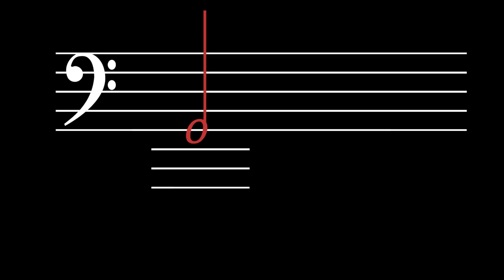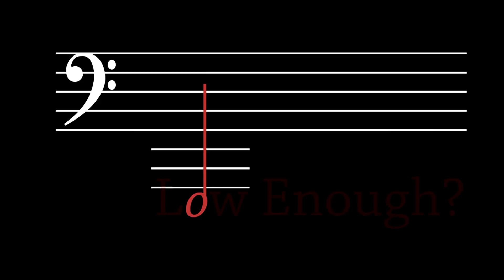Tuesday Office Hours EP.4 by Kai Kurosawa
on Tuesdays 8pm pacific time.
leave all questions and etc  in the comment section!

thanks to
MTD bass, Nordstrand Audio, La bella Strings, Kirlin Cables, Hipshot Products.

♫TECHNIQUE TALK
♪topic for the episode
-holding a chord, and strumming that all in left hand
-musical context example,
-combining strumming and plucking with pinky with tapping

latest release
DVD

links